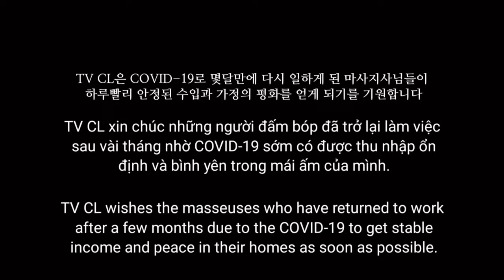S-27. 보기만해도 힐링😍 베트남 이발소 마사지 ASMR. 브아이피 호치민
Directed - JM

Shop(💈)
VIP 이발소

Adress(🌍)
105a Đ. Yersin, Phường Cầu Ông Lãnh, Quận 1, TP.HCM 베트남
Google Maps

가격
90분 풀 서비스 18$ (팁 포함)

00:00 인트로
00:26 세족
01:53 세안
03:44 페이셜 케어
05:54 머리, 목, 어깨 마사지
14:00 오이 마스크 팩
15:17 귀 청소
23:57 전면 전신 마사지
30:06 SHOP 정보